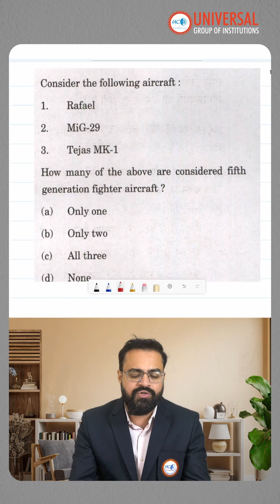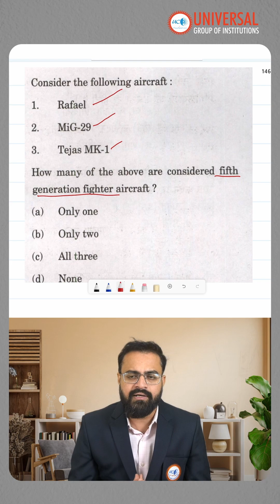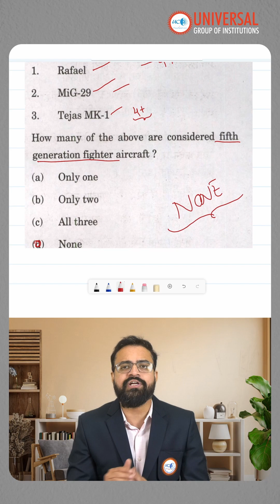UPSC 2024 Prelims: 5th Gen Fighter Jets Explained